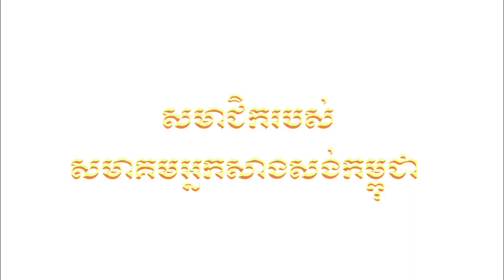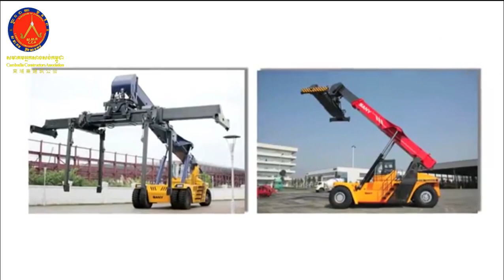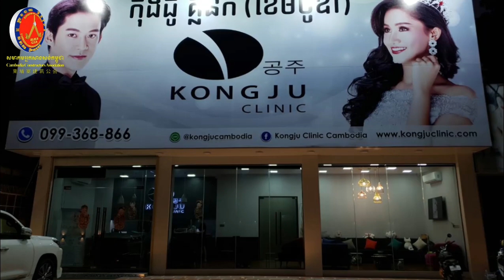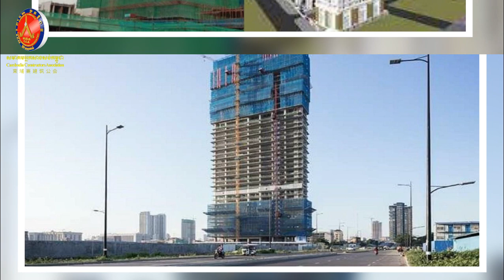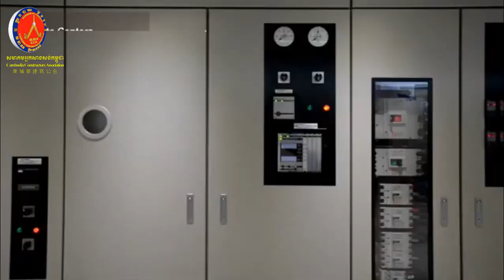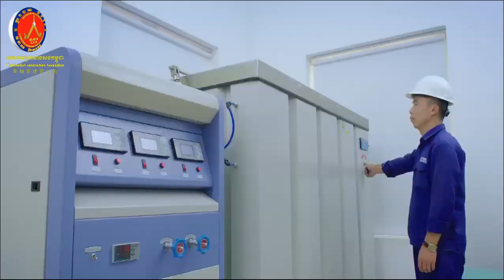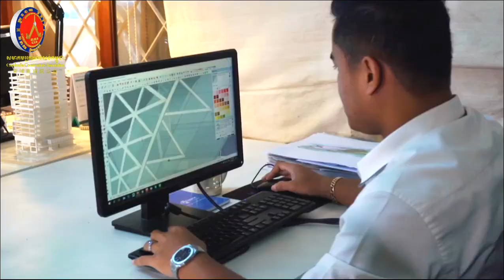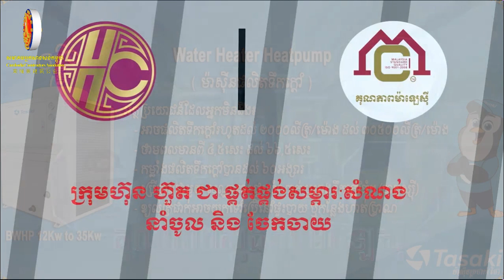Big Construction Companies in Cambodia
ក្រុមហ៊ុនធំៗនៅក្នុងប្រទេសកម្ពុជា ដែលប្រកបទៅដោយគុណភាព និងស្តង់ដាត្រឹមត្រូវ.។